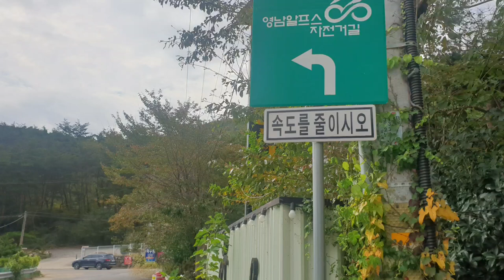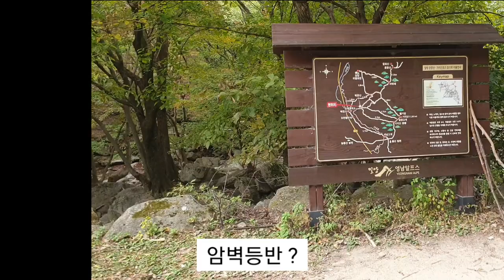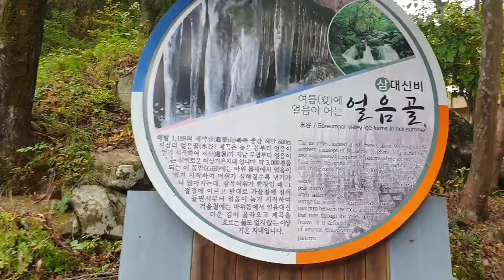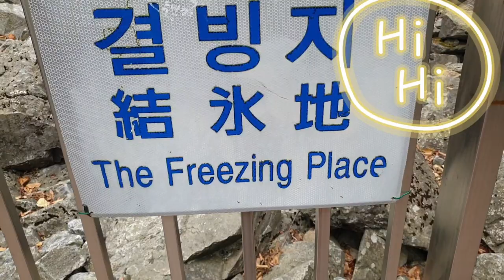가을 l 밀양 l 얼음골 l호박소lSounds of nature ㅣ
호박소ㆍ얼음골을   찾아서
In search of the scent of autumn

코로나때문에 가을단풍지가
거의 폐점상태입니다.

계절의  변화가 뚜렷한 우리나라
가을산을 찾았지만
길치 ㆍ방향치 ㆍ운전미숙으로
애로점이 많네요.

호박소를 지척에 두고  주변머리에서
가을을  느끼고 왔습니다.

그래도
자연의 변화에
신기한  시간을
보내고 왔습니다

미림정 백반집의
점심은  꿀 맛☆☆☆
주차장에서 가깝고
정성 한가득